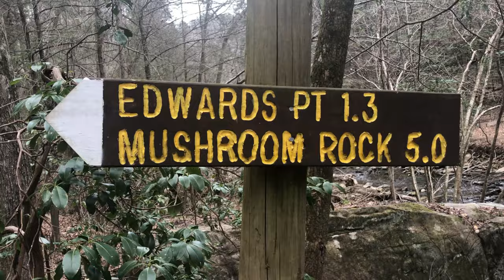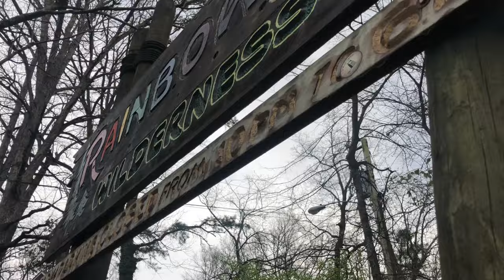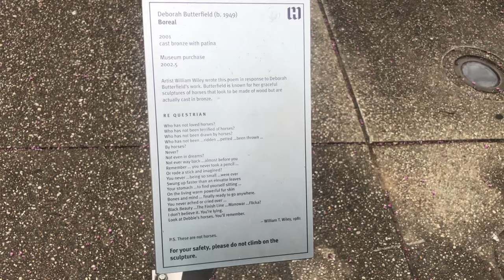Chattanooga Vlog!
DO NOT WATCH THIS VIDEO: "SNEAKING INTO BMX PARK (EPIC FAIL)"
Here's another Vlog for you guys! This time we are in Chattanooga Tennessee. We went to hike the Rainbow Lake Trail, and then we decided to visit downtown Chattanooga. Chattanooga is an amazing city, not only is it beautiful, but there is lots to do there as well. I would recommend going if you have not been already, you wont regret it :)
I know this video is long, but I would appreciate it if you guys would watch it all the way. Thanks!

snap & Insta: adam_jusino